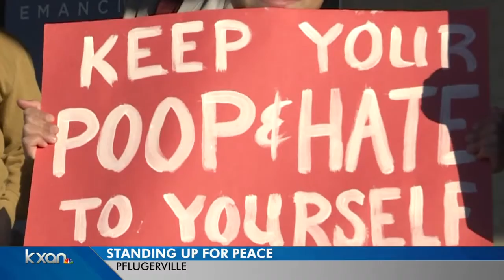Pflugerville rallies for peace after mosque vandalized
The Pflugerville community is coming together to spread a message: everyone is welcome in their city.